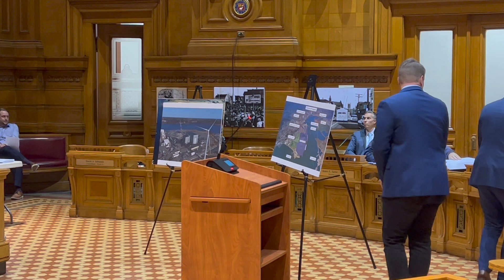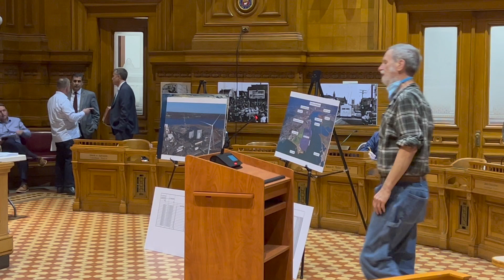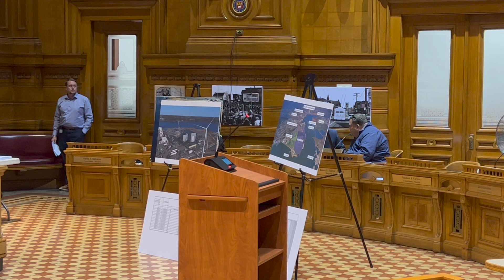ProvPort Deal Ignites Outcry Over Lack of Community Voice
Providence City Council recently approved an extension of the ProvPort agreement without significant community input. The decision involves extending the revenue-sharing agreement between the city and ProvPort, which is expected to generate $11 million in bond funds for capital improvements. Key changes include an increase in the city’s revenue share from 5.5% to 7%, resulting in $840,000 for Providence in 2023. ProvPort, operated by Waterson Terminal Services, has expanded to 135 acres and includes investments in renewable energy and public access improvements. Critics, including local advocates, argue that the lack of community engagement undermines efforts to shape ProvPort’s future in line with climate justice and sustainability goals. Council members and community representatives voiced concerns during the meeting, emphasizing the need for proactive community involvement in decisions affecting the port’s operations and its impact on surrounding neighborhoods.